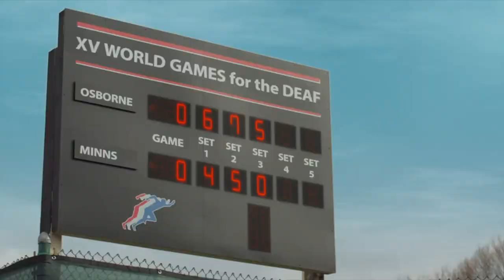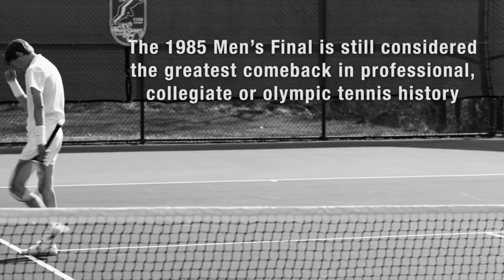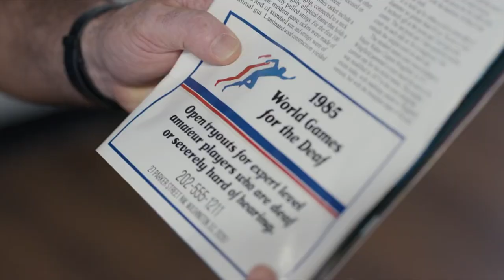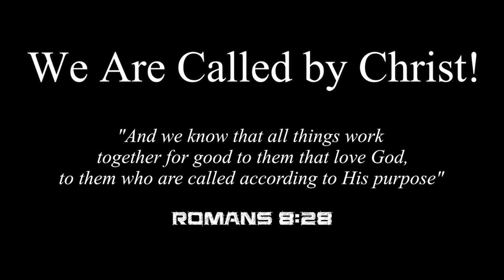KBTV: Interview w/ Brad Minns & Rick Eldridge of film, Never Give Up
Jay chats with real-life Brad Minns, inspiration of the new theatrical film, Never Give Up, along with producer, Rick Eldridge, live from the film's red carpet premiere in Lake Mary, FL.

Never Give Up is true story of how twenty-year-old Brad Minns does the impossible in the Men’s Singles Tennis Finals in the 1985 Deaf World Games. In a five-hour Match for the ages, Minns somehow comes back from match point in the third set to winning the Gold medal in the fifth set. The match serves as a framework for the story of this inspirational man who became deaf at age three and rose to the height of his sport thanks to God helping him to NEVER GIVE UP.